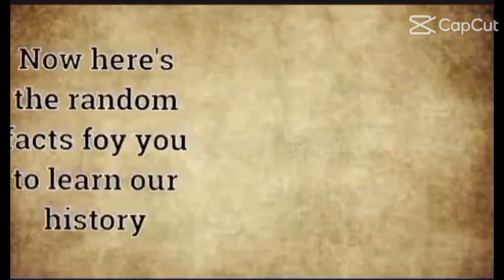Welcome to the philippines!